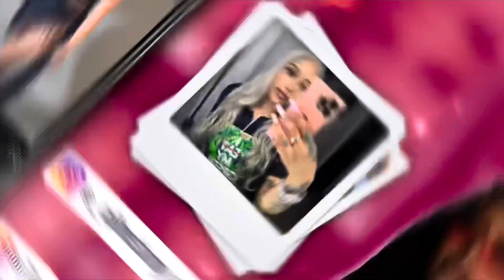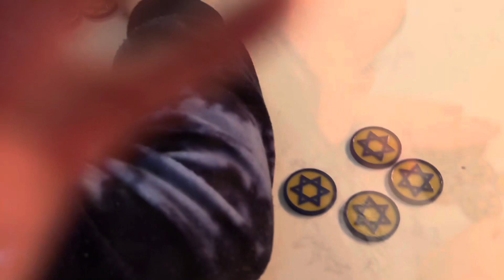Christmas Came Early| I Was So Surprised 🥺😩🩷